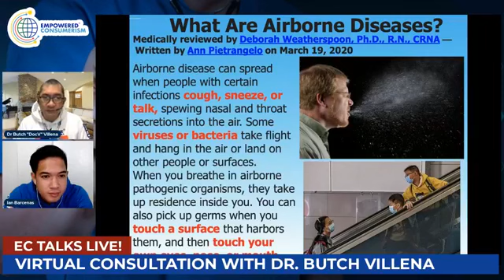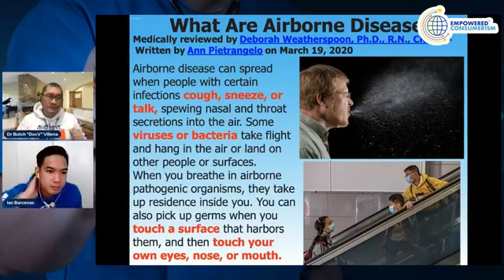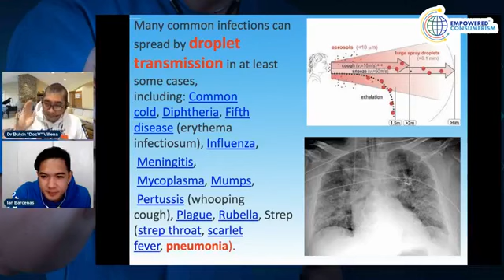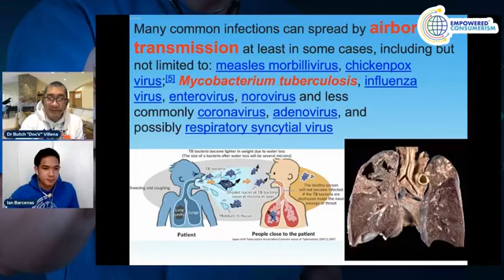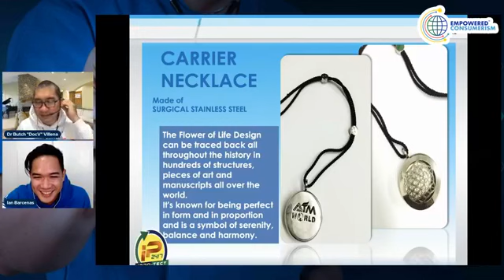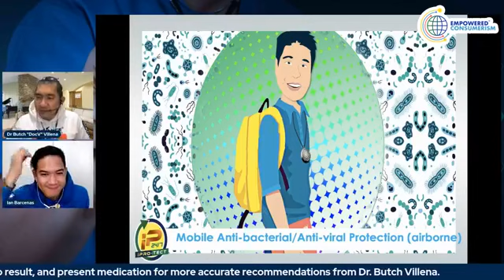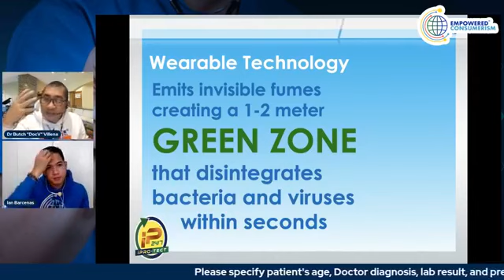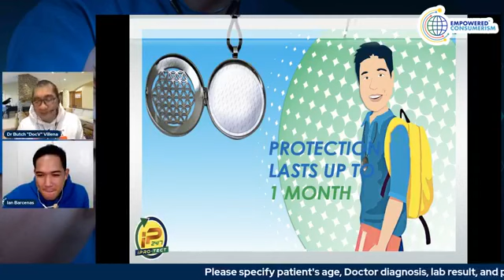How to protect yourself from airborne diseases wherever you go 24/7.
Give yourself the protection it needs from airborne viruses, bacteria and fungi by wearing Ener-Chi Pendant with IProtect 24/7.

If you would like to get the protection, just message me.